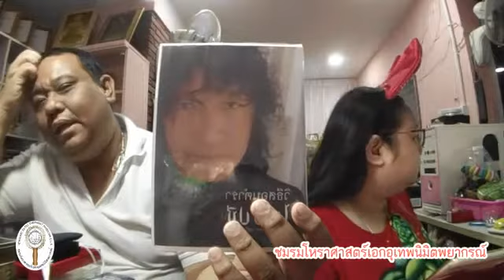ดูดวงด้วยไพ่ยิปซี อ.โอ้ สิริกร & อ.ท๊อป วชิระ - 18 ตค 61 (รอบ2)